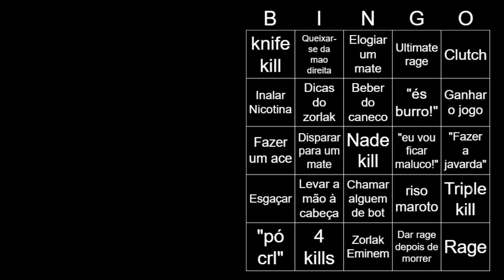O BINGO DO ZORLAK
Conteúdo um pouco diferente do habitual, espero que gostem.
Nota: para ser bingo é necessário completar uma linha quer seja na vertical, horizontal ou diagonal.
Clipe retirado da livestream do zorlak.